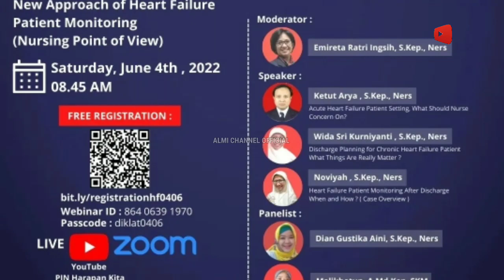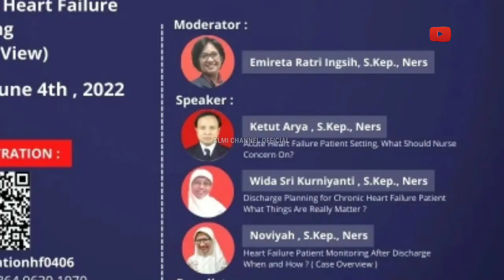Link Absensi Awal Webinar Gratis SKP PPNI Sabtu 4 Juni 2022 Nursing point of view PJN Harapan Kita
Diklat RSJPDHK bersama iHEFCARD menyelenggarakan acara : Webinar Keperawatan dengan Tema New Approach of Heart Failure Patient Monitoring (Nursing Point of View)
🗓 Sabtu, 4 Juni 2022
🕧 08.45 WIB
📍Live on Zoom & Youtube:  PJN Harapan Kita
📍Registrasi Gratis !!!

passcode : diklat0406

Segera daftarkan diri anda..
Link Registrasi terdapat pada brosur
Sawer Gopay, Ovo, Dana, LinkAja Dengan klik link Ini:
Follow Akun IG :
Link Grup Info Seminar Kesehatan :
Link Kumpulan Sertifikat Webinar :
Link Grup Webinar Nakes :
Nb: Chanel ini bukan penyelenggara Webinar tapi hanya memberikan informasi Share seminar, webinar, Workshop, Pelatihan Dan Lainnya.
Terima kasih.